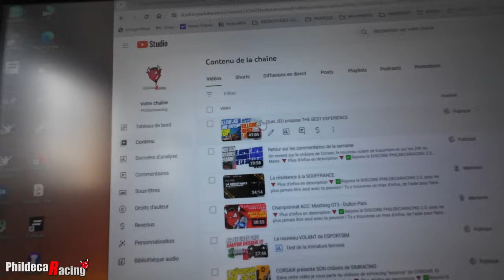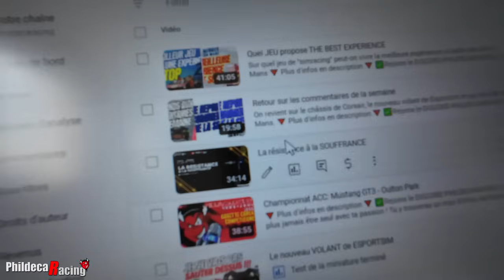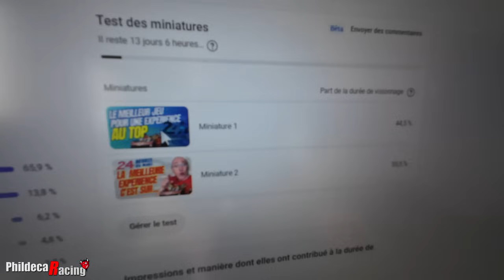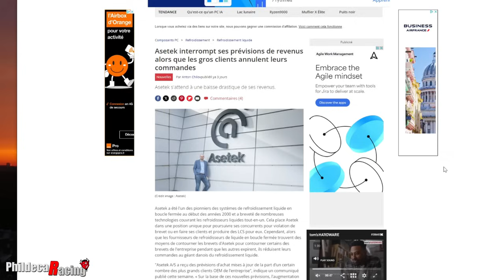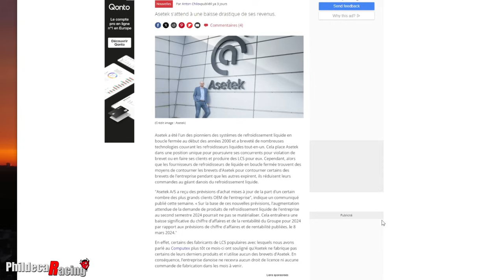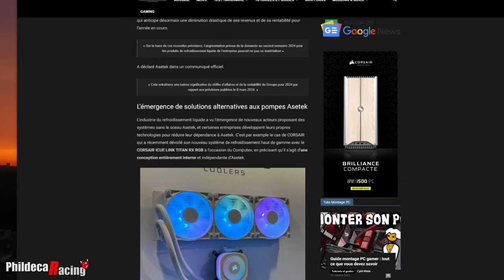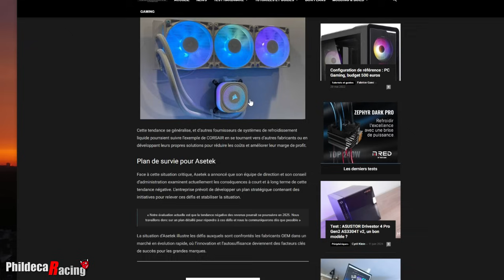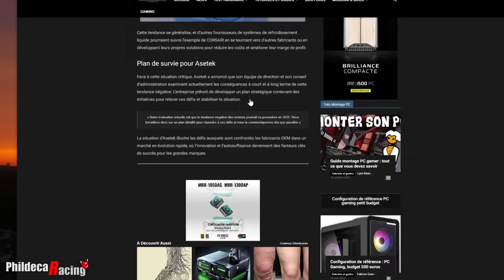Asetek doit trouver une SOLUTION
Le marché du simracing est très concurrentiel et la moindre faiblesse peut coûter cher à ses acteurs.

✅Rejoins le DISCORD PHILDECARACING 2.0, pour ne plus jamais être seul avec ta passion ! Tu y trouveras un max d'infos, de l'aide pour faire les bons choix et les bons réglages et des camarades pour rouler.

Tu peux aussi devenir membre de la chaîne pour accéder à la zone VIP et bénéficier d'avantages exclusifs (vidéos en avant première, vidéos sans publicité, vidéos sur le comportement humain...etc...), clique ci-dessous:

=== MES ACCESSOIRES SIMRACING INCONTOURNABLES ===
Elgato Stream deck XL
Elgato Stream deck 12 touches
Hub usb 7 ports alimenté
Meta Quest 3 (128go)
XBOX Séries X
Camera Action DJI Osmo 4
DJI Mic (micro et recepteur sans fil)

=== LES RÉDUCTIONS POUR MES ABONNÉS ===
Venym - Moins 5% sur tout le site (pédaliers, accessoires) avec le code: TJ1B-PHIL

 === MON MATÉRIEL PC ===
Carte graphique Gigabyte RTX 3080
Boitier Corsair 4000D Airflow
Processeur Intel Core I7 12700KF
Carte Mère MSI Z690 Wifi DDR4
SSD Crucial 2To
Ecran Samsung Odyssey G9

Chaque achat effectué en cliquant sur un de ces liens ne vous coûtera pas plus cher, mais Amazon et Spreadshirt me reverseront une commission.
Un grand Merci à tous ceux qui jouent le jeu car cela soutient la chaîne !!!

=== MON MATÉRIEL SIMRACING ===
Base Direct drive: Fanatec Base Clubsport DD 12nm
Volants: Fanatec Roue Nascar + Hub V2 + P1SIM Eau rouge
Shifter séquentiel: Heusinkveld
Frein à main: Sim lab XB1 Loadcell
Pédaliers: Venym Atrax 2 pédales
Châssis: Trackracer TR80 MK5

Au quotidien, retrouve sur ma chaîne YouTube le meilleur de l'actualité du Simracing. Matos, jeu, tests, analyses, tutos... Et conseils d'achat, tu trouveras forcément ton bonheur. Gardes le fil avec ta passion 😉